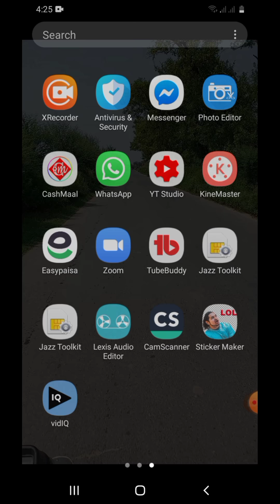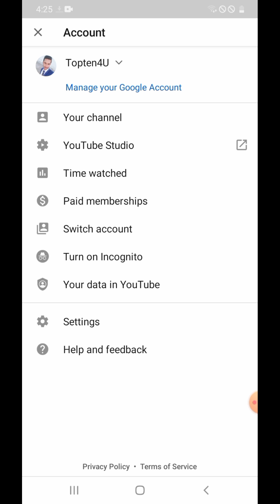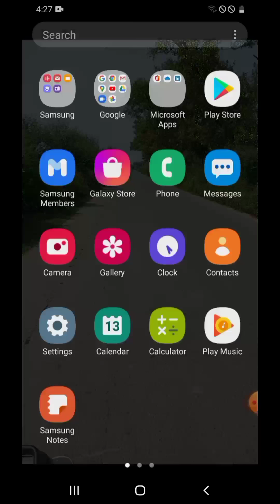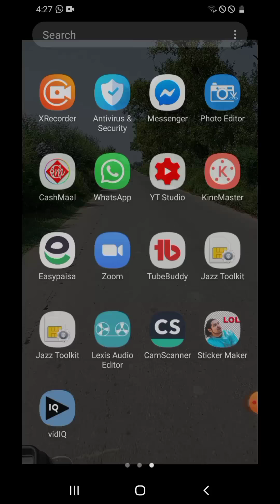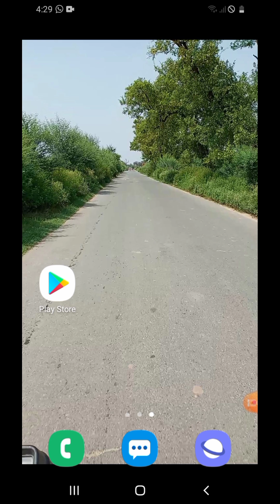how to copy your YouTube channel link||how to copy your YouTube url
Is video ma apko btau ga how to copy your YouTube channel link|how to copy YouTube Url

Related search
Youtube channel ka link kaise copy kare
YouTube ka url kaise copy kare
YouTube profile ka link kaiee copy kare
How to copy your YouTube profile link

 how to copy your Facebook id link

how to enable auto update mobile applications

how to play pubg after banned in Pakistan

how to enable YouTube channel layout